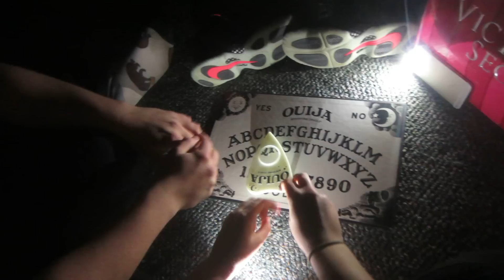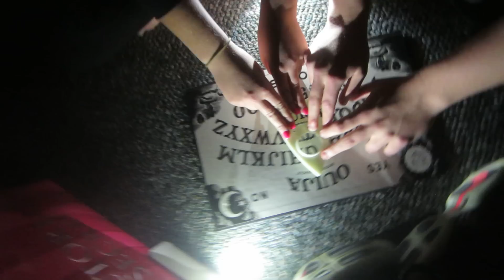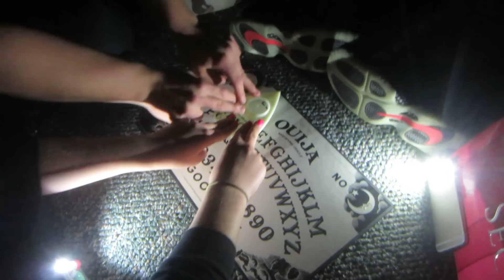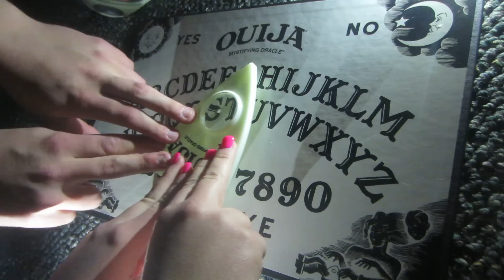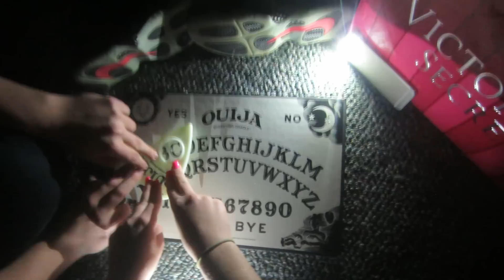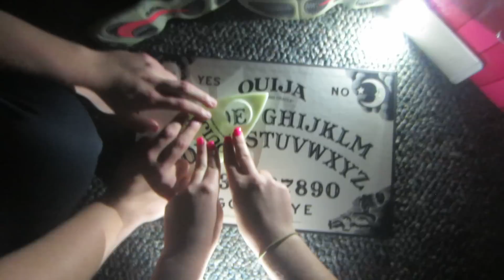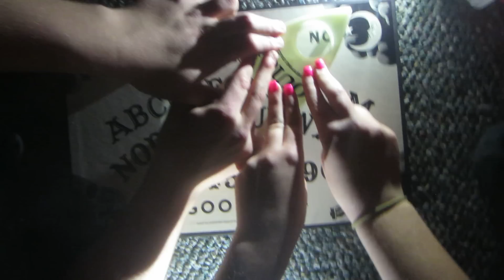Scary Ouija Board Experience Part 2!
This video is a response to the comments of part 1. Most people believed that we were not taking the Ouija Board seriously and we wanted to make a follow up video demonstrating that we do. We completely know the dangers of the board and we take extra precautions during sessions.